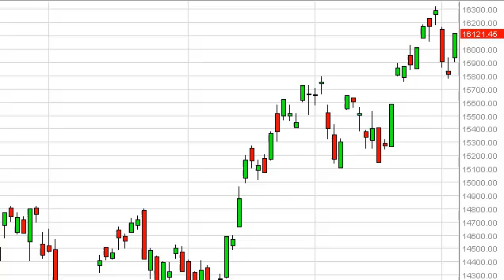Nikkei Technical Analysis for January 9, 2014 by FXEmpire.com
- January 9, 2014 index daily technical analysis for the Nikkei. Find more information about Forex and Commodities News Technical Analysis Fundamental Analysis and Brokers on FX Empire